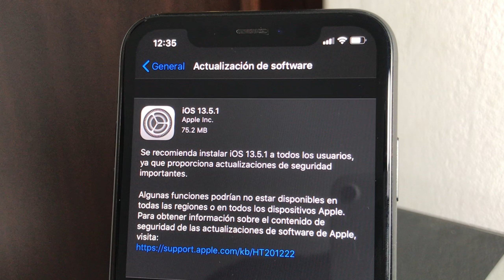Apple Lanza iOS 13.5.1 y iPadOS 13.5.1 de sorpresa y ustedes ya saben para que 🍍